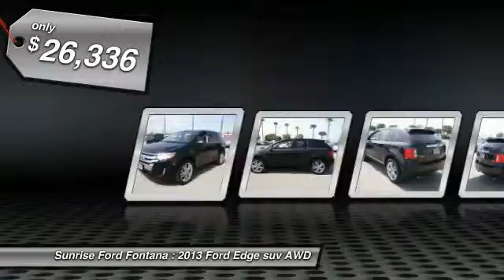2013 Ford Edge Fontana, Chino, Norco, Moreno Valley, San Bernardino, CA V48046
2013 Ford Edge 4DR LIMITED AWD

16005 VALLEY BLVD.

SUNRISE FORD FONTANA: PROUDLY SERVING FONTANA, CHINO, NORCO, MORENO VALLEY, SAN BERNARDINO, AND SURROUNDING SOUTHERN CALIFORNIA LOCATIONS. THIS BLACK/GRAY 2013 Ford EDGE IS EQUIPPED WITH A 3.5L TI-VCT V6 ENGINE , AUTOMATIC TRANSMISSION, AND RECEIVES AN ESTIMATED 18 City/25 Hwy MPG. FONTANA, CA 92335. FONTANA, CA  CHINO, CA  NORCO, CA  MORENO VALLEY, CA  SAN BERNARDINO, CA 2013 Ford EDGE 4DR LIMITED AWD Stock #: V48046 | VIN: 2FMDK4KC2DBA56709 | 2013 Ford Edge 4dr Limited AWD Sunrise Ford Fontana